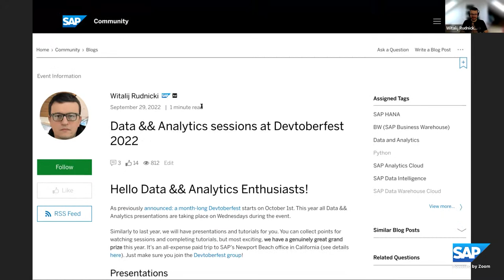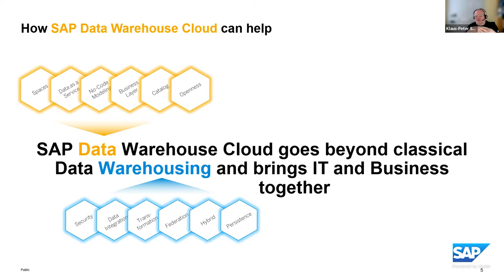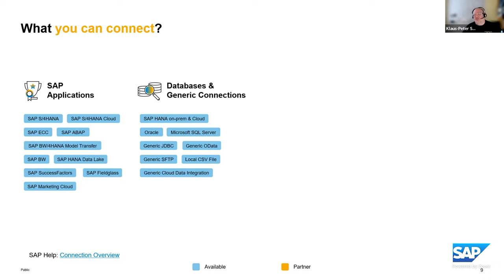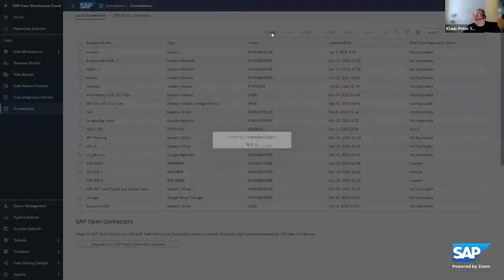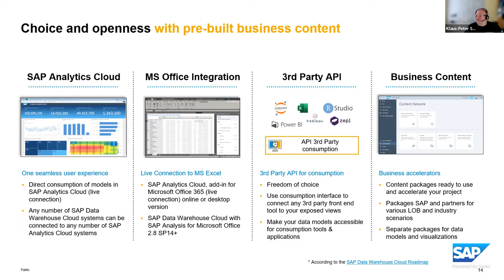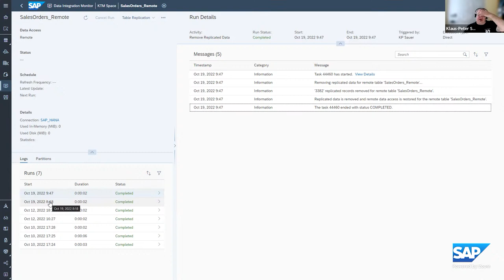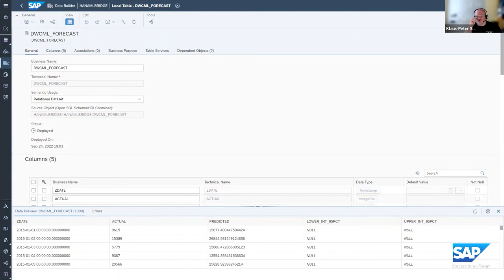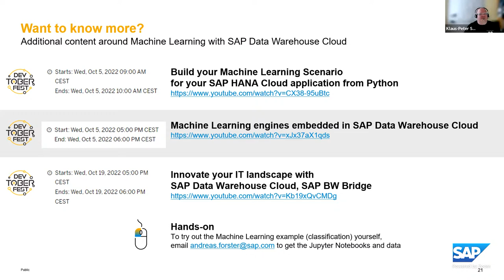🔵 Why you should know more about SAP Data Warehouse Cloud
Learn more about the benefits of SAP Data Warehouse Cloud and why you should be interested in the future developments of this public cloud solution.

The session by Klaus-Peter Sauer, a data warehousing expert and author of multiple books from the SAP product management team, will also give you an end-to-end overview and demo of the product.